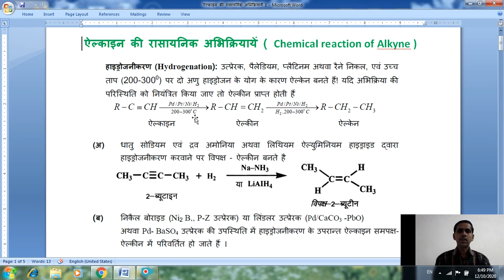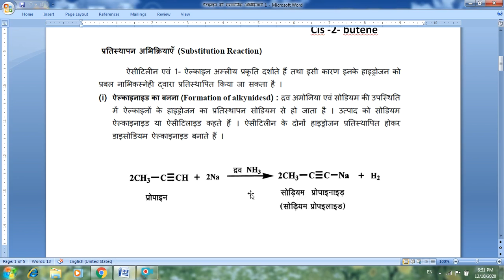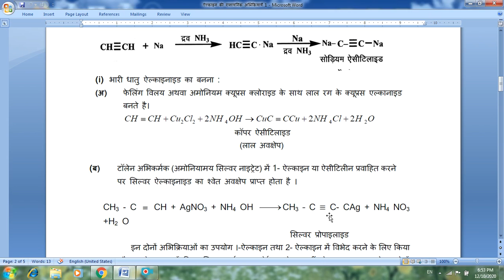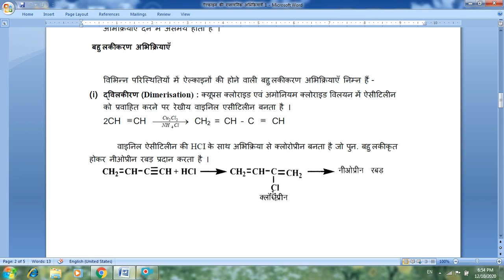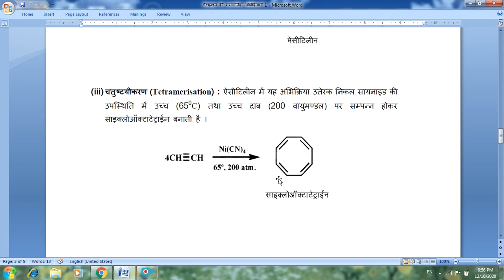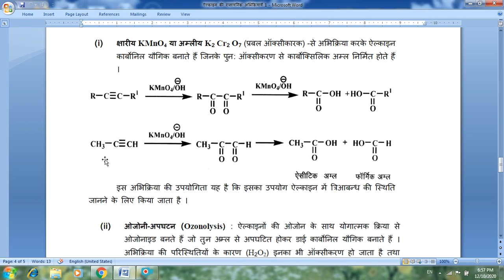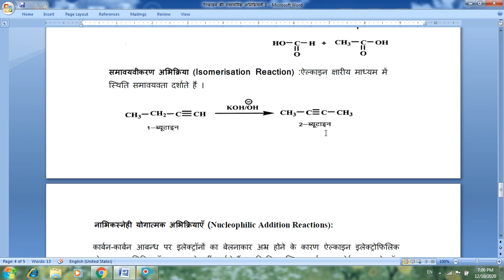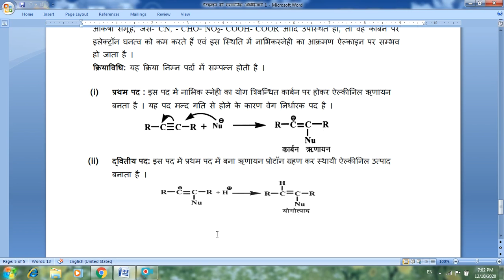Alkynes Chemical reaction by Vinod Kumar